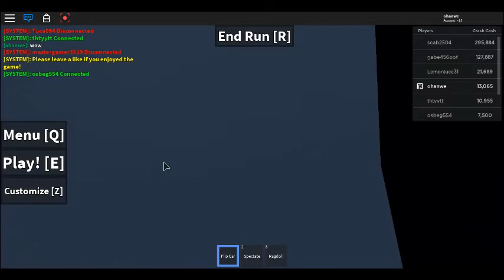car crash simulator p2